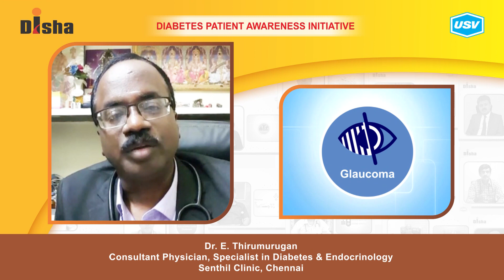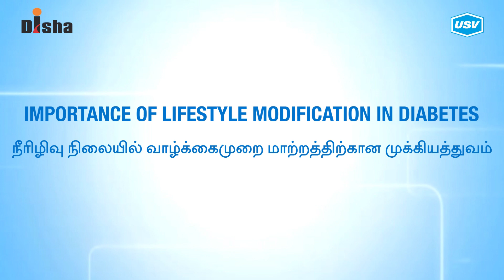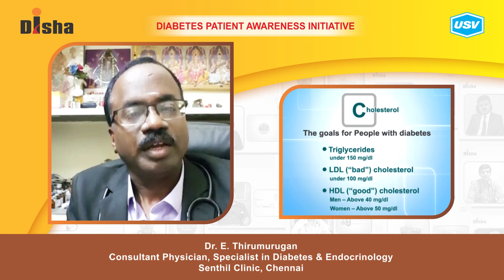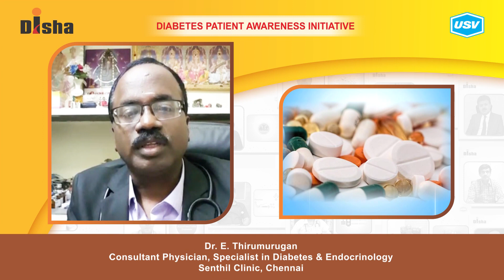Dr. E. Thirumurugan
Diabetes is one of the most dangerous and rapidly growing diseases in India. Dr. E. Thirumurugan, a leading Diabetologist explains about the following aspects of Diabetes in this video. Please watch and share!
Importance of lifestyle modification in diabetes. 1:02
Cardiovascular complications in diabetes. 2:13